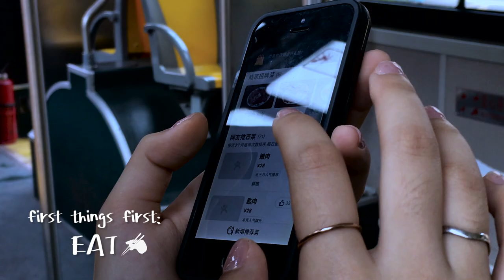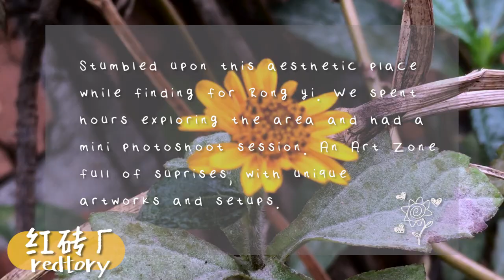Guangzhou Explores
500 days later and the video is finally out hehe
i miss having hotpot everyday, fun times.

travel buddies:
- ashley
- hui ling

shot on iphone SE , iphone X